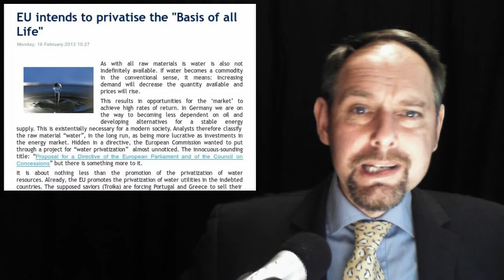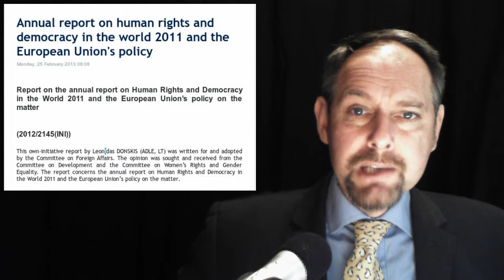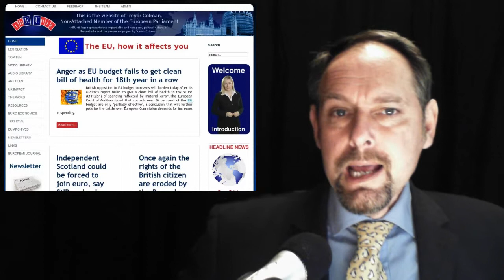Independent Scotland -- Oil for Water -- Economic Hitmen -- EU Superstate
In today's stories:
1. Scottish government appoint Prof Andrew Scott as EU advisor

2. Poll shows half of Britons would vote to leave EU in referendum

3. EU intends to privatise the "Basis of all Life"

4. Tory MPs want new law to 'lock in' EU referendum pledge

5 Annual report on human rights and democracy in the world 2011 and the European Union's policy